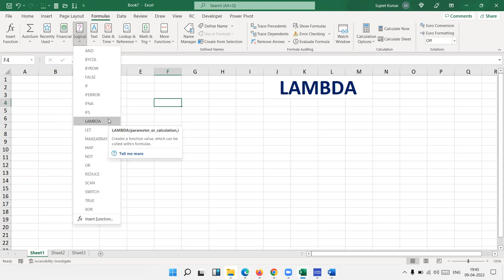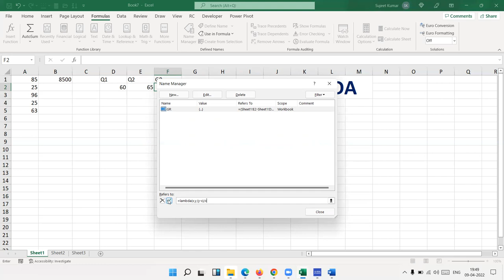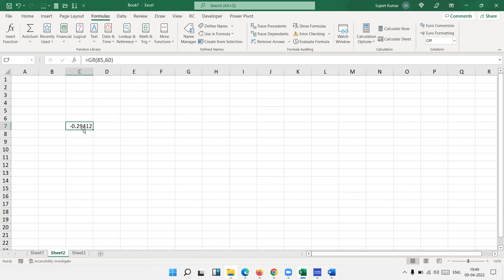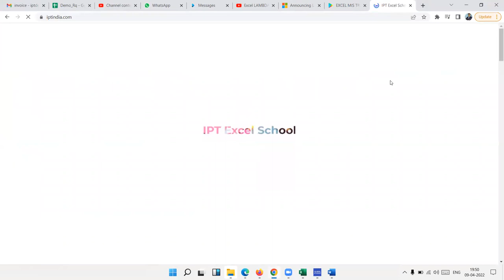How to use LAMBDA NEW Excel 2021 Function -Hindi